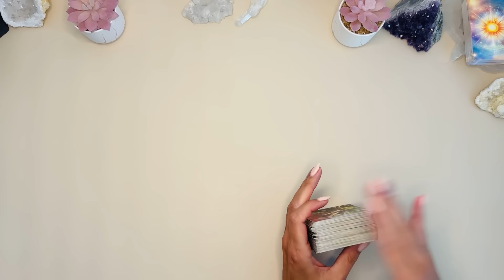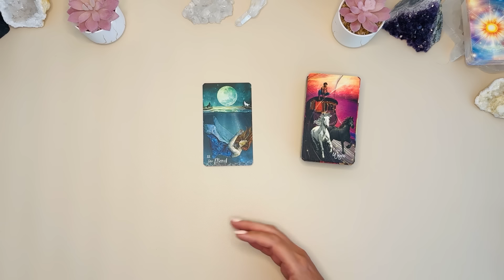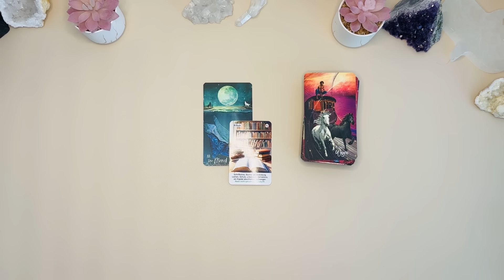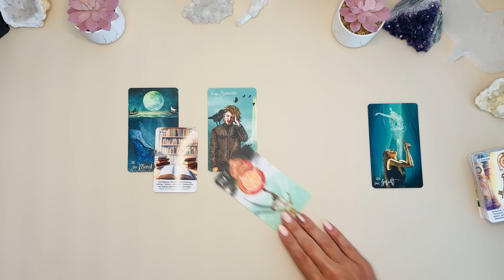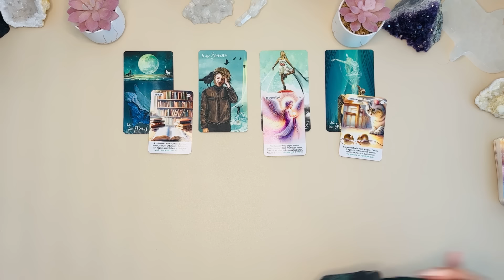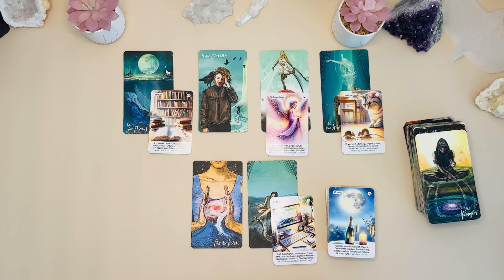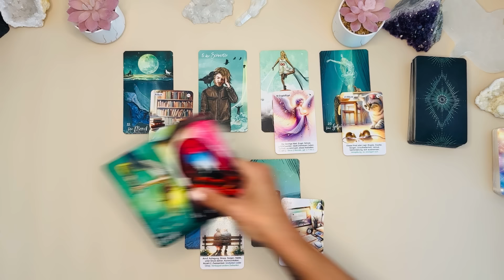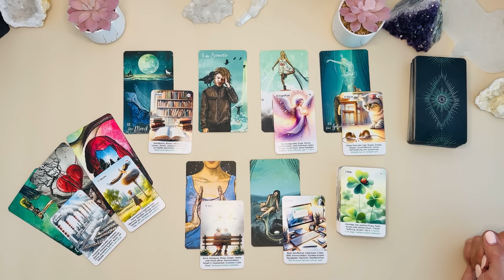Diese Erkenntnis verändert Alles! || Magischer Mittwoch💫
⭐️ Hier geht es zur Anmeldung zu deinem kostenfreien InfoCall am 31.08.24 um
18:00h live im Zoom
🤩 Be unique - L(i)ebe deine Einzigartigkeit 🤩 dein Selbstliebe Kurs für dein persönliches Upgrade am 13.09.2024 live im Zoom um 19:00Uhr

Eine neue Folge ist online!!! - „Soul to go“ ist online 💖🍀✨

Hier findest du die Decks* mit denen ich häufig lege
💫Licht und Schatten Tarot
💫Tarot de la Nuit
💫Seelenreise Tarot
💫Transformation Code – Symbole der Neuen Zeit: 45 Karten mit Anleitung
💫Lenormandkarten Sonnenfunken für Anfänger
💫Sacred Forest – Orakel des Heiligen Waldes: Set mit Buch und 52 Karten
💫Phönix - Wege der Transformation: Set mit Buch und 44 Karten
💫Schatzkammer deiner Seele
💫Phönix Archetypen
💫EnergiePortale Aktivierungskarten
💫Moonlogy Mondorakel
💫Moonology WünscheOrakel
💫Moonology Mondbotschaften